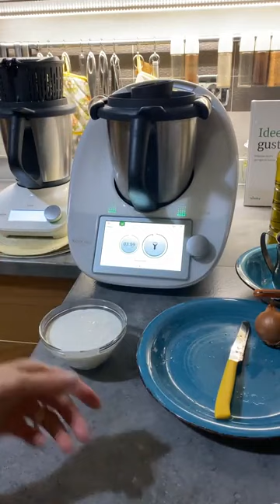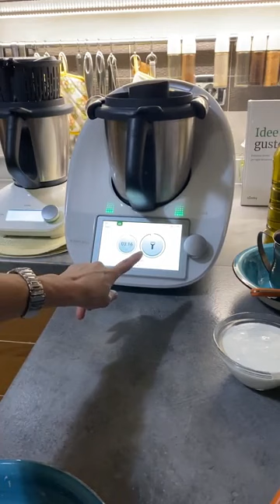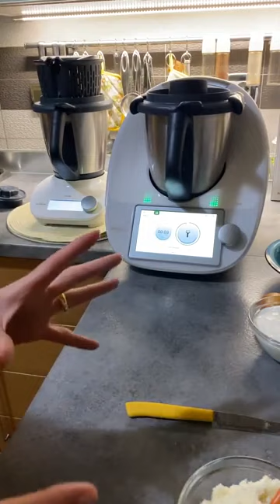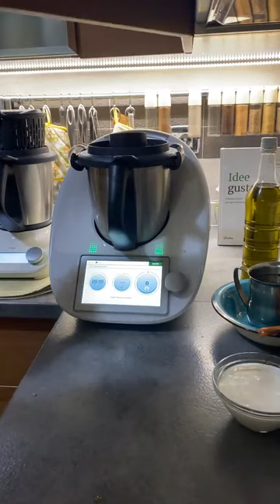Vellutata carote e patate per TM31 TM5 TM6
Vellutata carote e patate Per TM6 TM5 TM31

Ingredienti
30 g di cipolla
400 g di carote, pelate e a pezzi (2-3 cm)
200 g di patate, pelate e a pezzi (2-3 cm)
400 g di acqua
1 dado per brodo vegetale
o 1 cucchiaino di dado per brodo vegetale fatto in casa
20 g di olio extravergine di oliva + q.b. per condire
50 g di panna (min. 30% di grassi)
1 pizzico di sale (opzionale)

Panna da cucina per tm6 tm5 tm31

Ingredienti
100 g di bevanda a base di soia, senza zuccheri aggiunti (oppure latte che utilizzate)
150 g di olio di semi di mais